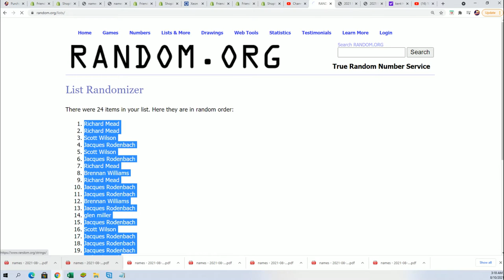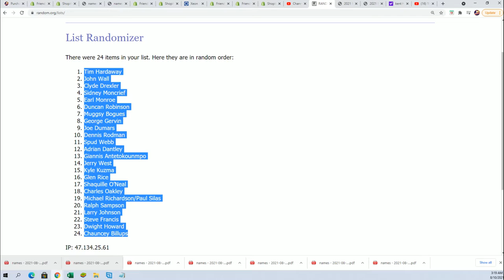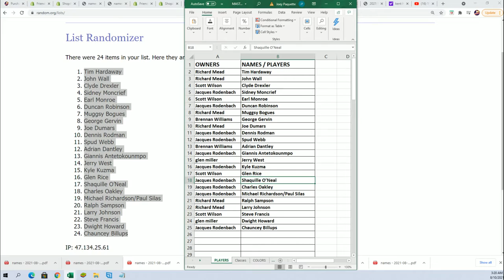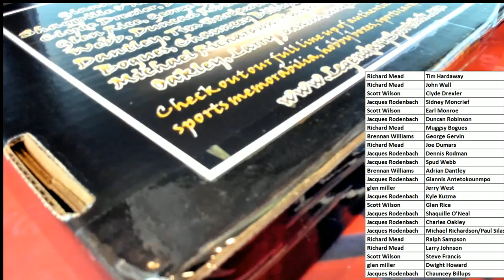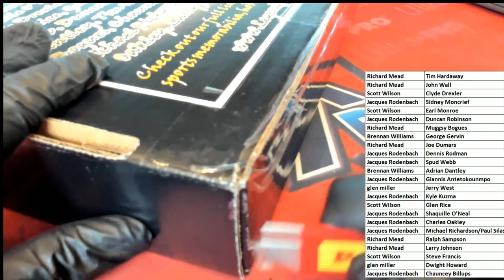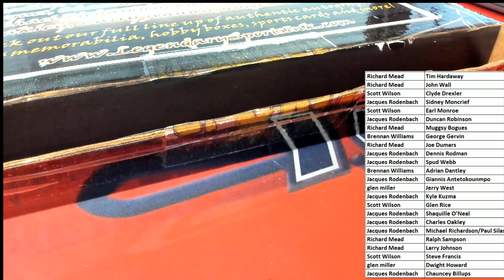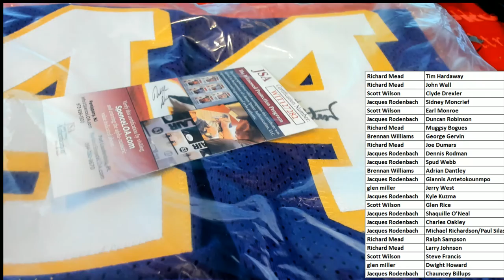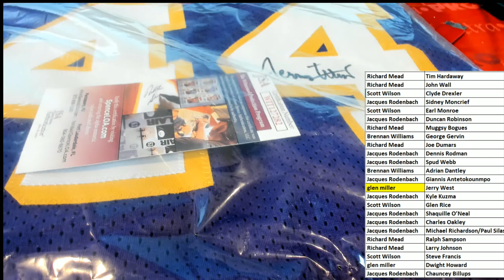INK'd Autographed Basketball Jersey Hobby Box ID INKDBSKT104